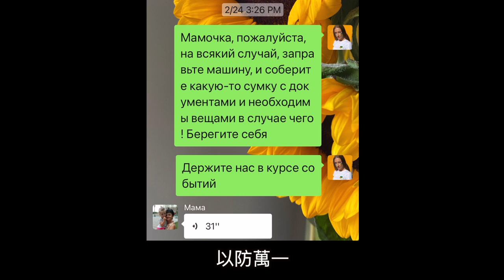[Lu Do Family] 從開戰的那天說起 ДІМ 家 EP.1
經過兩百多天的戰爭，Tanya終於鼓起勇氣面對鏡頭，用影片紀錄訴說這場戰爭在她烏克蘭的家人朋友，還有她自己身上的轉變。ДІМ是烏克蘭文『家』的意思。Tanya跟她的家人關係非常緊密，這一系列影片將記錄這場戰爭帶給我們家庭的影響，以及未來的規劃。戰爭仍在繼續，請大家不要忘記用各種方式繼續支持烏克蘭！為姐夫的復原祈禱🙏🏻
After more than 200 days, finally Tanya has the courage to tell the story, that what change his war has brought to her family and close friends. ДІМ means home in Ukrainian, this series is dedicated to her family. War is still going on so please don't stop to support Ukraine in any form! Praying for husband-in-law's recovery🙏🏻